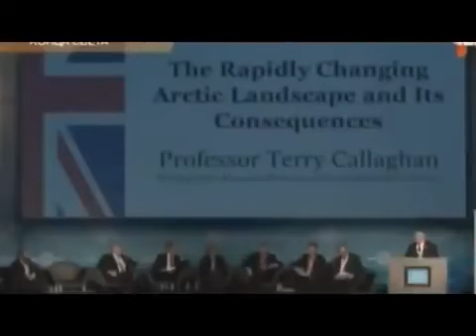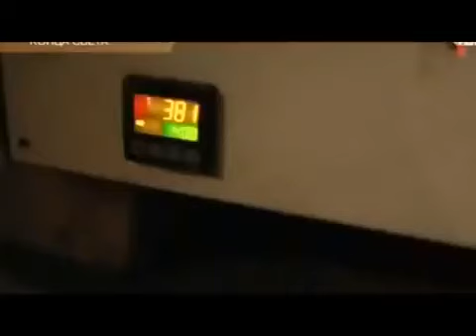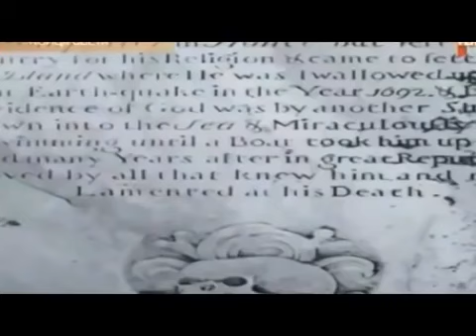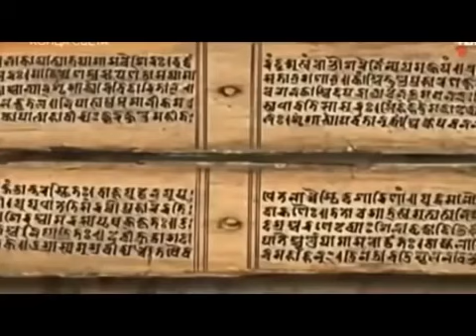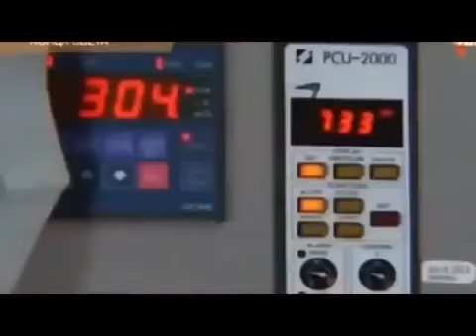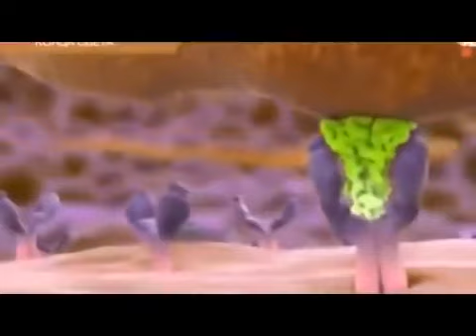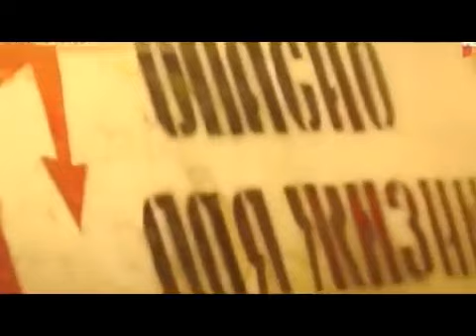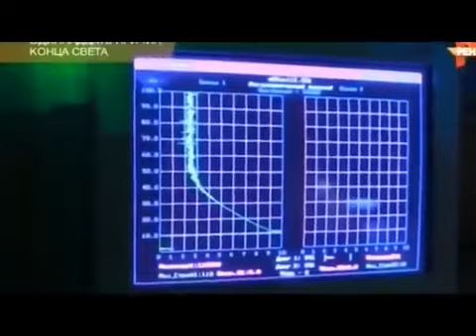БИТЬ ТР ВОГУ ПОЗДНО!!! УЧЕНЫЕ НАЗВАЛИ ДАТУ К0Н ЦА!!! ДОКУМЕНТАЛЬНЫЙ ФИЛЬМ